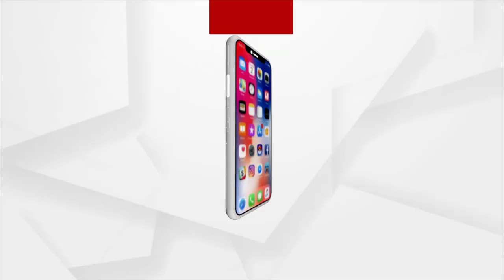Kalahandi: Far From Development Rural Areas, Where there is No electricity, No road, and No jobs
"There is no job in the village ,even if there is they are not paid"- Locals